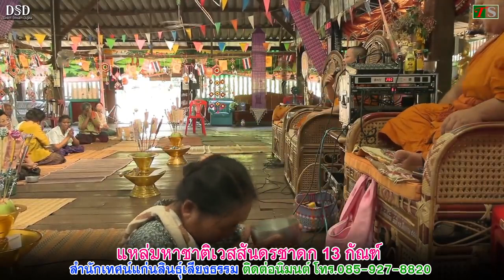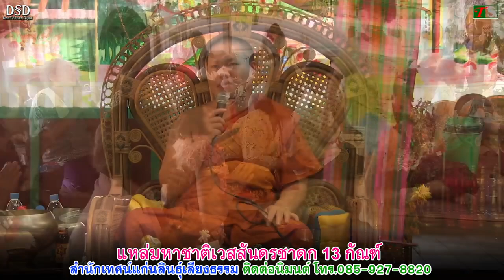เทศน์แหล่อีสาน มหาชาติเวสสันดรชาดก ๑๓ กัณฑ์ ๑๐๐๐ พระคาถา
โดย สำนักเทศน์แก่นสินธุ์เสียงธรรม